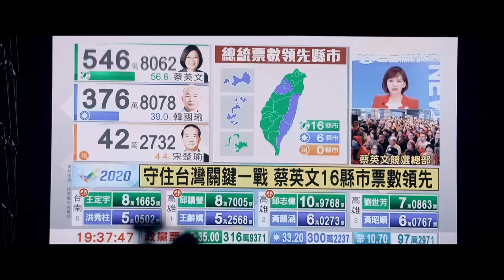Taïwan, une démocratie à l'ombre de la Chine • Trailer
Taïwan, une démocratie à l'ombre de la Chine
d'Alain Lewkowicz, France, 2020, 52’, Première Suisse, Documentaire

Pour la Chine, c’est une province séparatiste qui doit revenir au bercail. Pour ses 24 millions d’habitant·es, c’est un État souverain, doté de sa propre constitution et de dirigeant·e·s démocratiquement élu·e·s. Maintenant que Hong Kong a été aligné, Taiwan entend se dresser face à Beijing en jeune démocratie dynamique, devant pour cela essuyer d’innombrables cyberattaques qui visent à déstabiliser ses institutions et à exacerber les divisions.

English
To China, it is a separatist province that should return to the homeland. To its 24 million inhabitants, it is a sovereign state with its own constitution and democratically elected leaders. Now that Hong Kong has been aligned, Taiwan intends to stand up to Beijing as a vibrant young democracy, while facing countless cyber-attacks aimed at destabilising its institutions and exacerbating divisions.